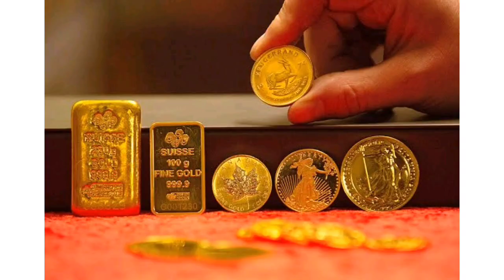TODAY GOLD PRICE IN INDIA || TODAY GOLD RATE IN INDIA || 15 NOVEMBER GOLD PRICE IN INDIA